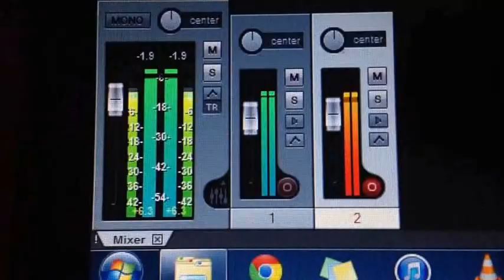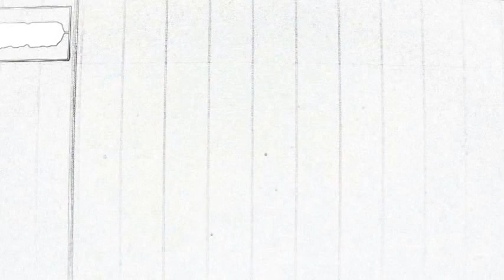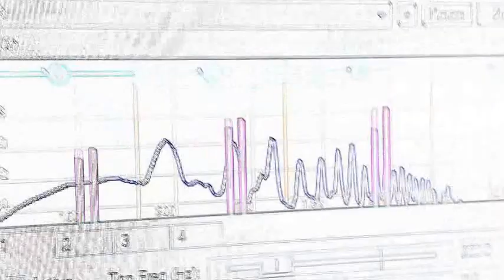Deceive The Dead- On The Wings of a Porcelain Eagle (2013)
Here's a new song finally. Good times and music baby! Enjoy!

Lyrics:

I'm standing on my knees
Spilling my guts out.
Feeling decapitated, and paralyzed.
The sun burns my skin and boils my eyes.
I've lost my wit, I've lost my mind.

I never expected to be
Crawling on my hands and knees.
Just hold on tight, the ride isn't over,
you'll be alright.
I don't think I'll be just fine.
Something is running my mind!
Lost in the sky, if time would
go slower I'd be alright.

World's shifting left to right.
there's never any place to hide.
In agony you're left to die.

My mind runs away from me, now I can't breathe.
Til I'm done!
Please tell me what's happening.
Hold my tongue!
Things I say, I can't believe.

you'll be alright.
I dont' think I'll be just fine.
Something is rotting my mind.
Lost in the sky, if time would go slower,
I'd be alright.

Ravaged every  part of me,
So on the shoulders of giants
I'll take my leave.
In apathy to what happens to me,
you'll never tell me.
See to believe, I cared once,
such a blur now though.
Addiction is the devil's most expensive show.
It drags you to the darkness with your deepest fears.
In a world where you're blind,
where reality disappears!